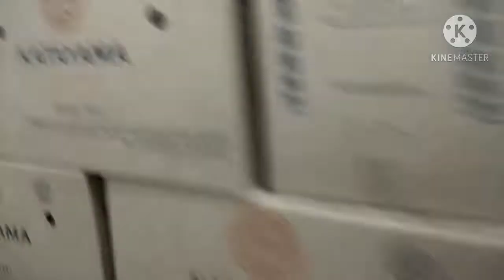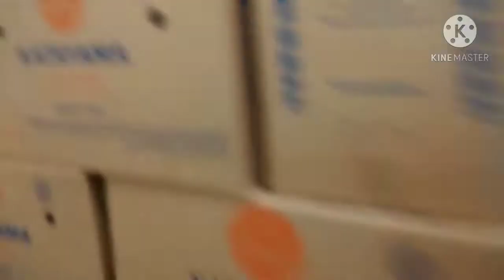esse meu vlog eu quase derrubei ele/ deu ruim !! e passei vergonha kkkk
opa eu me chamo Henrique e seja bem vindo ao canal Henquetos
bom é novo aqui venha fazer parte da nossa família Henquetos

nos da familia Henquetos traz videos malukos e doidos de
curiosidade e desafios etc...
bora fazer parte vai ?? voce vai gostar !!

é novo por aqui bora fazer parte da família henquetos ??

nosso Instagram oficial !!